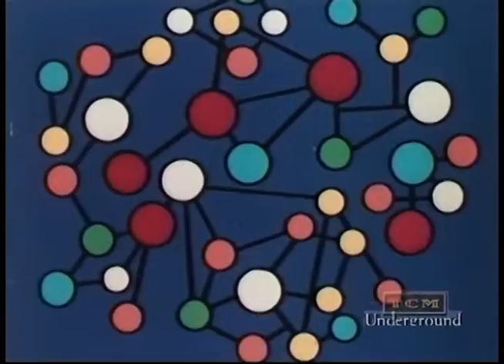Destination Earth - Oil Industry Propaganda Film, 1956